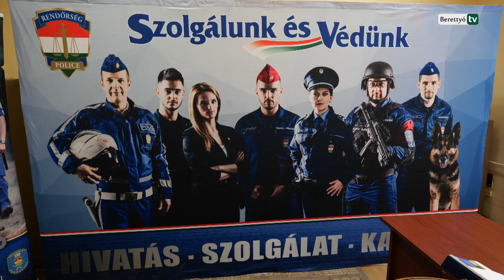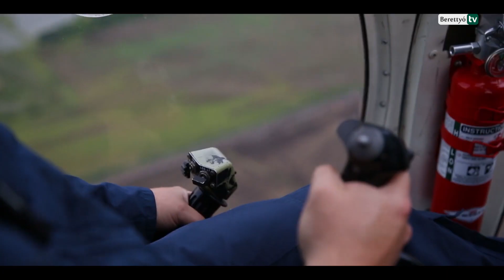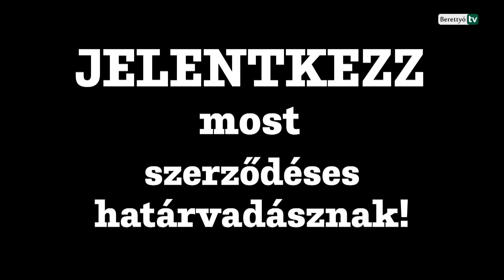Várják a határvadászok jelentkezését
A 2021. év elejétől folyamatosan emelkedő jogellenesen belépők, illetve azt megkísérlők száma miatt szerződéses határvadász jogviszony létrehozásáról, és Készenléti Rendőrség Határvadász Ezred felállításáról döntött a magyar kormány július 8-án.